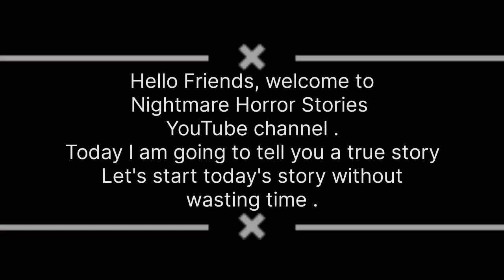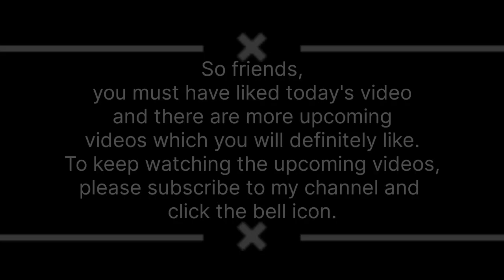EYELESS JACK || English Horror Story || Episode - 45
EYELESS JACK